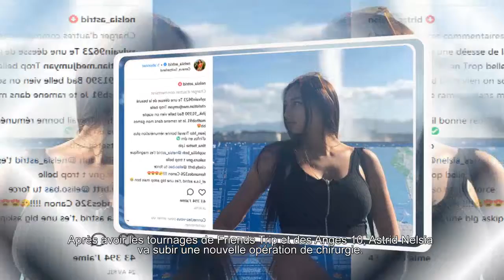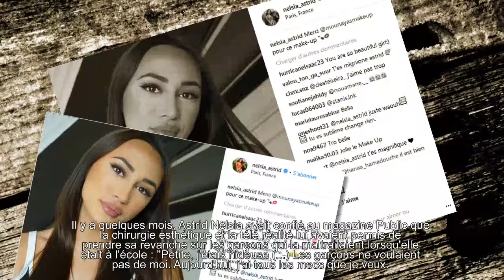Astrid Nelsia (Les Anges) prête à subir une nouvelle opération de chirurgie esthétique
Après avoir les tournages de Friends Trip et des Anges 10, Astrid Nelsia va subir une nouvelle opération de chirurgie.